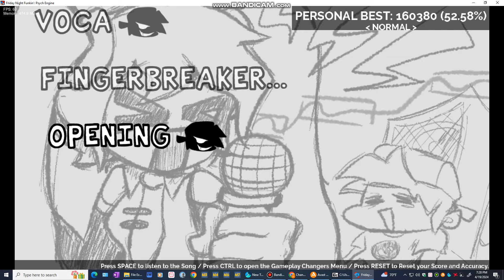FNF Corruption Mattz90 Charts Opening Animation (Final Part/Pt11)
Harder than FF